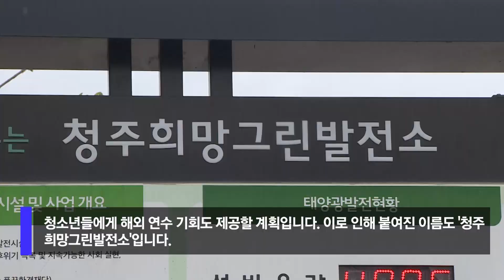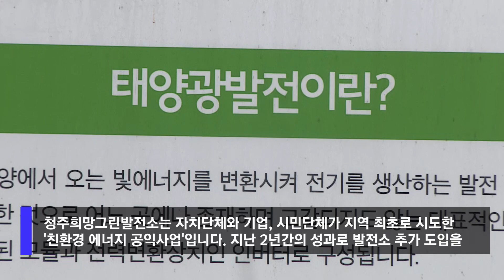[자막뉴스] 탄소 줄이고 장학금 전달하고...1석2조 '청주희망그린발전소'